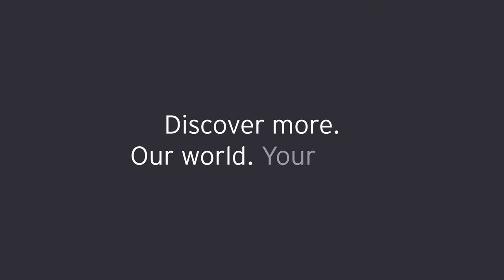Well-being at EY